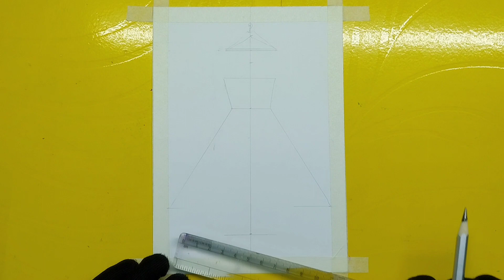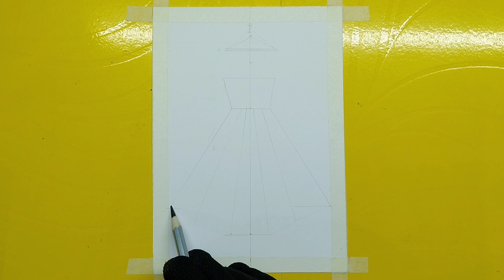Red Gown Dress Drawing || How to draw easy and beautiful dress 👗 drawing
HELLO EVERYONE

Your Quires.

how to draw a dress easy
how to draw a dress design
how to draw a dress for kids
how to draw a dress for beginners
how to draw a dress design for beginners